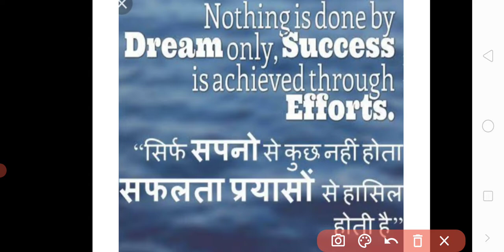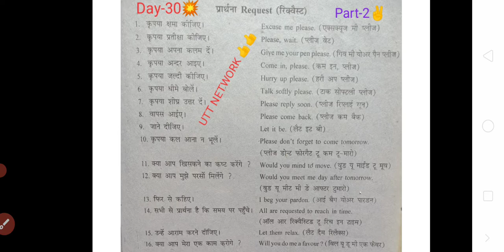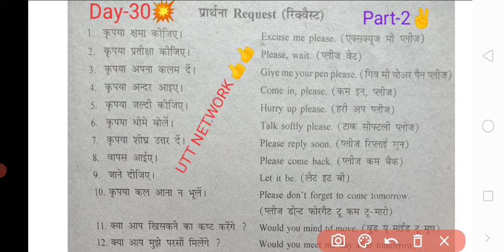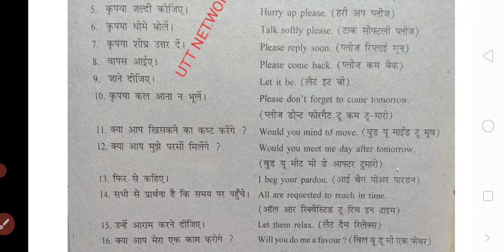English Revision Day-30(Part-2✌️)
आप सभी दोस्तों का हमारे यूट्यूब चैनल UTT  NETWORK  पर बहुत-बहुत स्वागत है।
दोस्तों आज इस वीडियो में हम आपसे बात करेंगे इंग्लिश क्लास रिवीजन की।
English revision day-30 के part-2 ✌️में आप सभी दोस्तो  का बहुत-बहुत स्वागत है।

2. 🆕 🆕 🆕 Youtube channel 👉👉👉

2)...